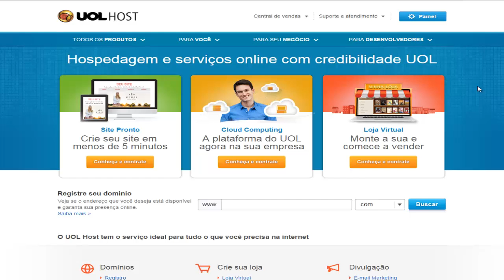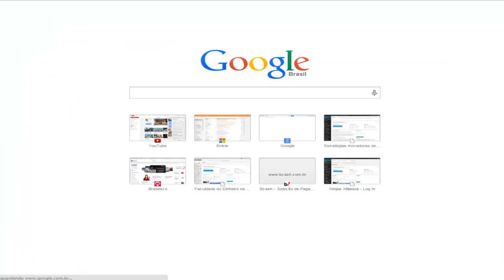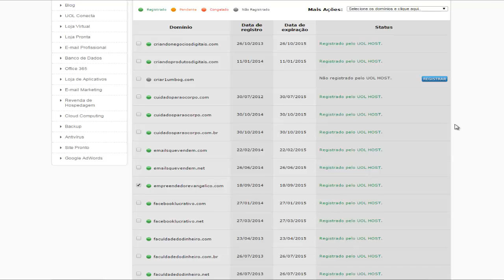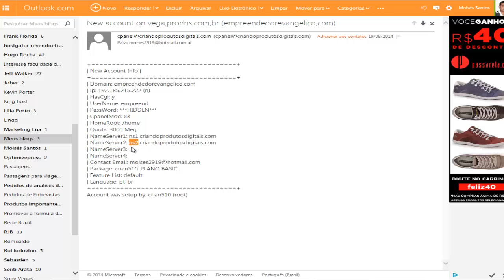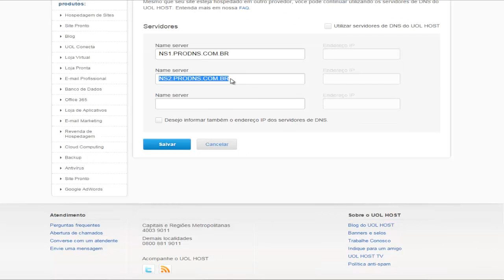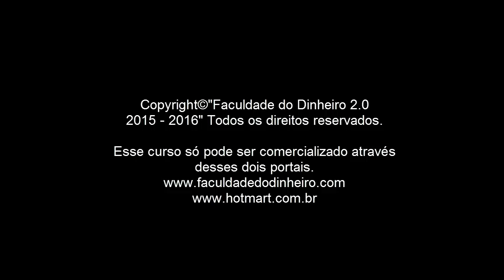Vídeo 04 - Mudando os servidores de DNS na UolHost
Agora chegou o momento de realizarmos o apontamento do dns para o seu serviço de hospedagem. Esse passo é necessário para que o seu domínio seja propagado e fique apto para iniciarmos a instalação do blog no próximo vídeo.